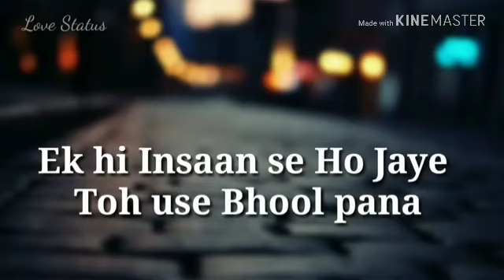Heart touching whatsapp status 2018